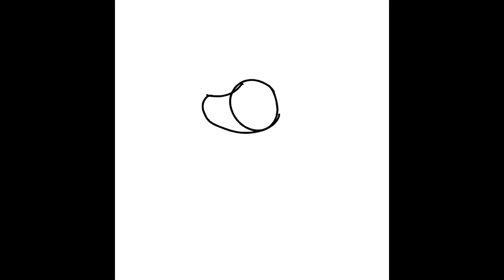CHARACTER DESIGN WACKY BILLY / IPAD AIR 4 / DIGITAL ART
Hello Friends, just want to share my process of making my personal project cartoon character design.

CHARACTER DESIGN WACKY BILLY / DIGITAL ART / FLIPPING NFT